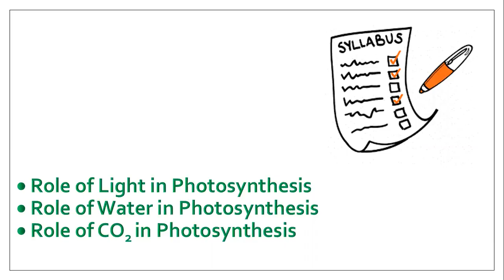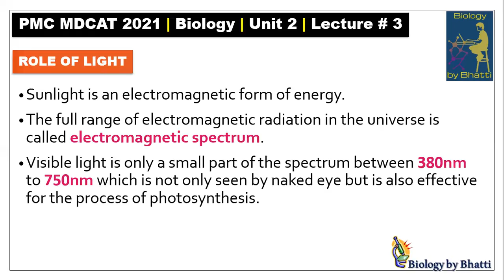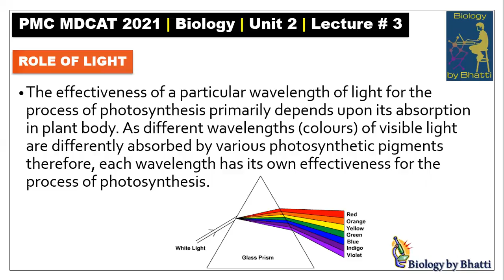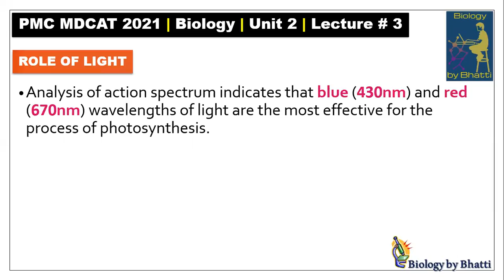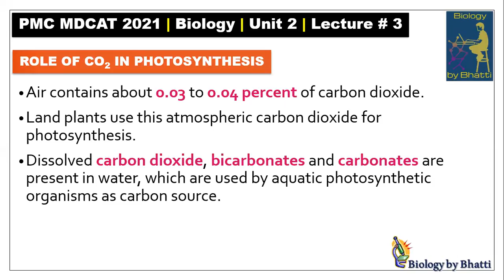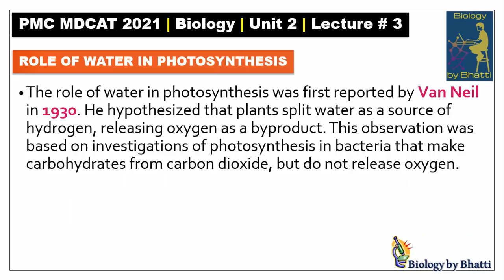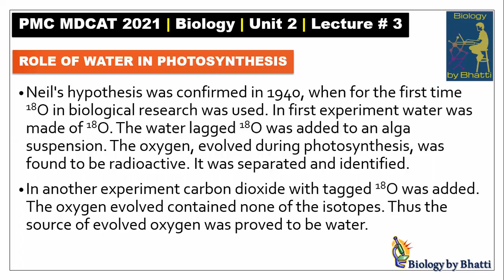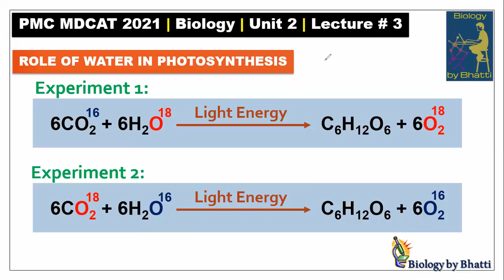PMC MDCAT Biology Lecture Bioenergetics (Lecture # 3) | MCAT Biology 2021 Lectures